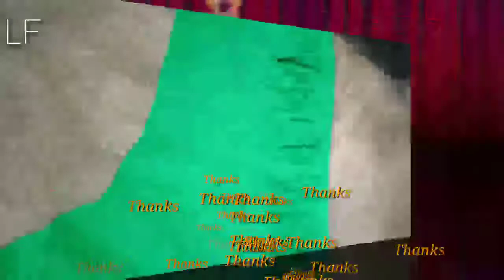এত সহজ করে বুঝিয়েছি একবার দেখলেই পারবেন ডিজাইন ব্লাউজটি তৈরি করতে //পিছনের সুন্দর ডিজাইন //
ব্লাউজ এর পিছনের সুন্দর ডিজাইন। পাতানো কুচি দিয়ে তৈরি ব্লাউজ।এক টা কুচি দিয়ে তৈরি ব্লাউজ

ladies fashion
womens clothes
womens clothing online
womens clothing stores
womens fashion
ladies clothes
online shopping for women
ladies trouser suits
ladies trousers
1980s fashion womens
ladies wear
wholesale womens clothing
gym clothes for women
ladies trouser suits for weddings
flipkart online shopping dresses womens
stylish shirts for womens
new style kurti
ladies inner wear
melania trump style
winter clothes for women
womens clothing uk
women's clothing online stores
dresses for older women
semi formal outfits for ladies
champion outfits for women
formal clothes for women
womens clothes shops
african dresses for women
petite womens clothing
nike outfits for women
latest fashion for women
1960s womens fashion
ladies clothing online
linen clothing for women
romans women's clothing
online women clothing
womens fashion online
casual clothes for women
winter dress for women
women's calvin klein underwear
designer womens clothes
fashion clothes for women
calvin klein underwear womens sets
hawaiian outfit for women
cute outfits for women
myntra online shopping for womens
cute womens clothes
online dresses for women
african styles for ladies
ladies clothing stores
african wear for women
club outfits for women
new stylish kurti
women's outfits
new fashion dresses for ladies
all white outfits for women
max ladies kurtis online
ladies plus size clothing
womens gothic clothing
white outfit for women
women inner wear
stylish tops for women
winter fashion for women
ladies fashion dress
ladies style
spring outfits for women
vintage outfit for women
female clothes
white party outfits for ladies
casual outfits womens
womens dress clothes
ladies summer clothes
trendy tops for women
80s clothes for women
winter wear for womens
christmas outfits for women
winter wear online for womens
latest kurti styles
western outfits for women
retro look for women
50's fashion womens
retro clothing for women
women cloth
cheap ladies clothes
ladies day outfits
stylish dress for women
wholesale women's boutique clothing
formal outfits for ladies
ladies outfits
tall clothes for women
womens 80s fashion
champion clothing for women
african styles for women
latest african styles for ladies
womens clothes online uk
classy outfits for women
dhoti style dresses for ladies

ব্লাউজ কাটিঙ # কুচিব্লাউজ # ডিজাইনহাঙ্গামা